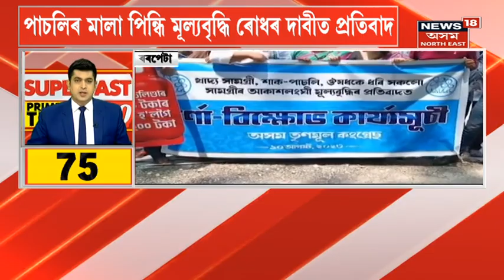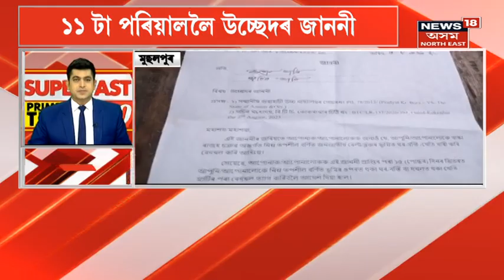SUPERFAST PRIME TIME 100 : পুনৰ খাকী পোছাকত কলংক সানিলে আৰক্ষীয়ে | Assam Police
SUPERFAST PRIME TIME 100 | পুনৰ খাকী পোছাকত কলংক সানিলে আৰক্ষীয়ে
* Merapani ত বাঢ়নী পানীত পৰি এজনৰ মৃত্যু
* বিৰোধীৰ অনাস্থা প্ৰস্তাৱক লৈ সদনত দীঘলীয়া ভাষণ PM Modi ৰ